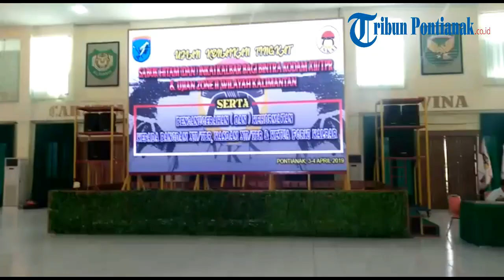Suasana Ujian Sabuk Hitam INKAI Kalbar